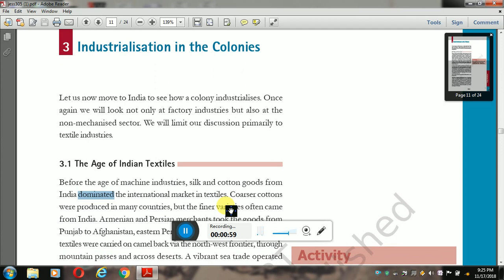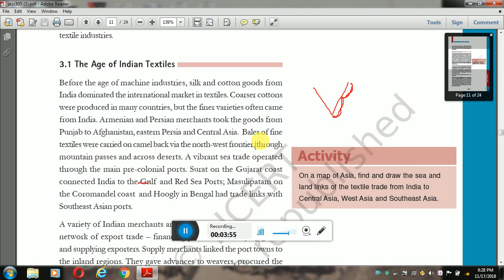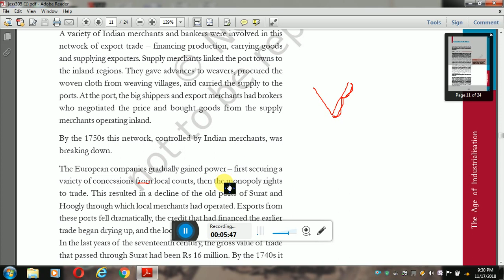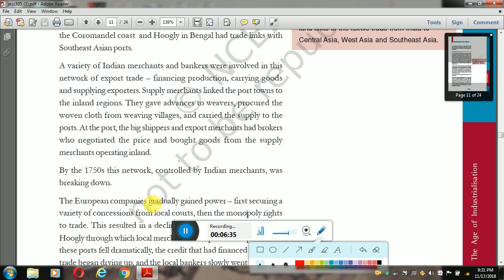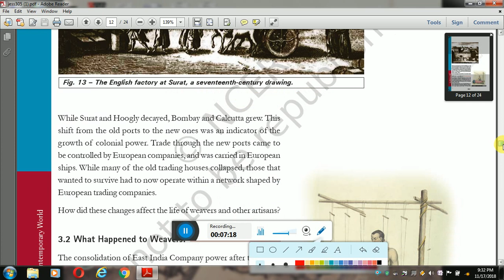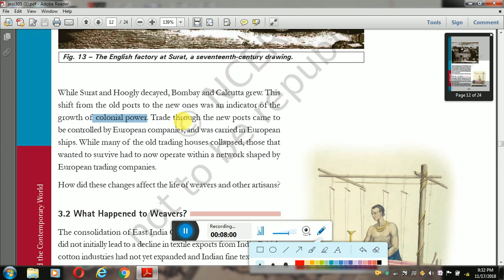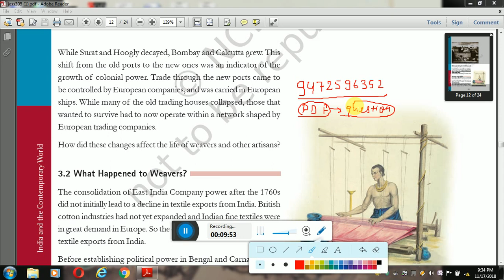THE AGE OF INDUSTRIALISATION CLASS 10 [PART 5]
CLASS 10
HISTORY
CHAPTER-5
THE AGE OF INDUSTRIALISATION
Industrialisation in the Colonies
The Age of Indian Textiles